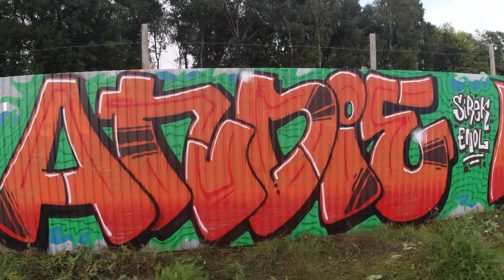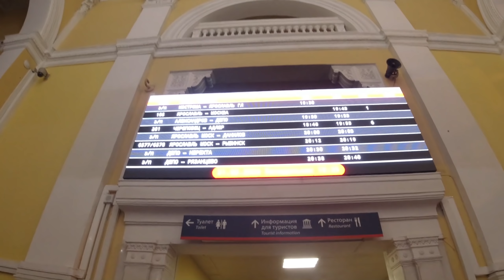Burs One (ДОБРО156) bombing graffiti with Friends( Andie,Mayze,Wuez,Roze) in da Yaroslavl city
video by Cntrst_Shoot